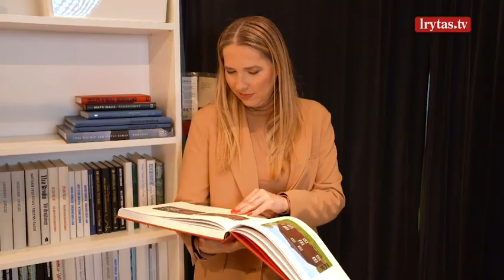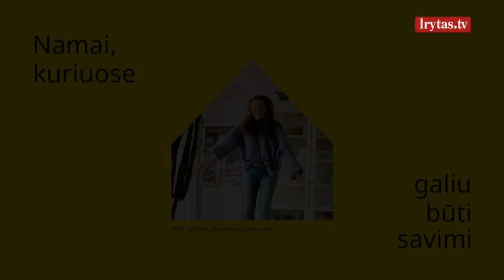Robertas ir Agnė Kalinkinai atviri – namuose kyla ir konfliktų: stalčių trankymas skamba gana dažnai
Naujausias pasaulinis IKEA tyrimas „Gyvenimas namuose“ šiemet parodė, kad vienas didžiausių nusivylimo namuose šaltinių kas ketvirtam iš mūsų yra buities darbai. Didesnė viso to našta atitenka moterims: kas trečia moteris jaučiasi beviltiškai dėl buities darbų, kai vyrų tarpe taip jaučiasi kas penktas. Tiesa, puikiai Lietuvoje žinoma Agnės ir Roberto Kalinkinų šeima sako, kad buities darbų dalijimasis užtikrina džiaugsmą ir santarvę namuose. Nors kartais tenka ir pasipykti, šeima visada stengiasi atrasti kompromisą.